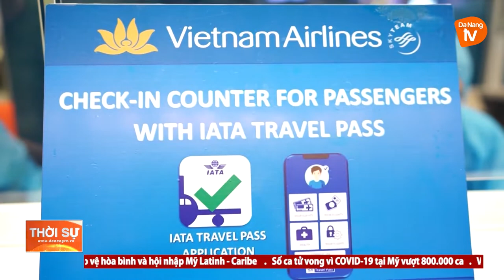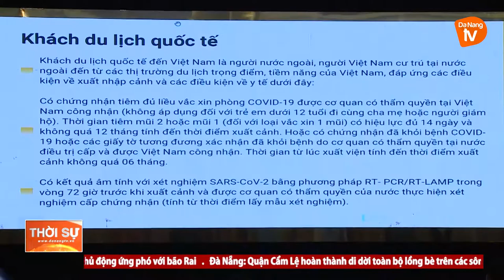SẴN SÀNG, CHẶT CHẼ TRONG QUY TRÌNH ĐÓN KHÁCH QUỐC TẾ